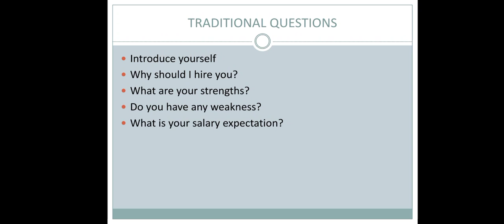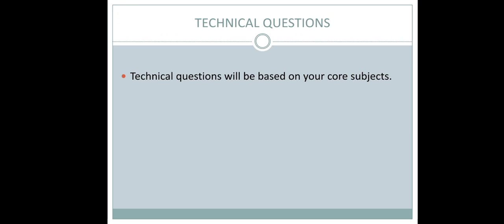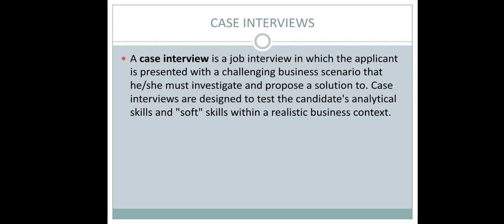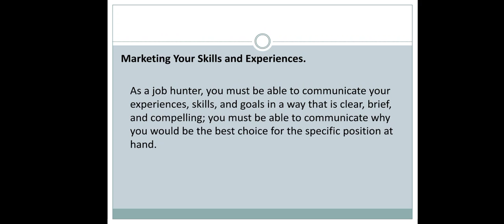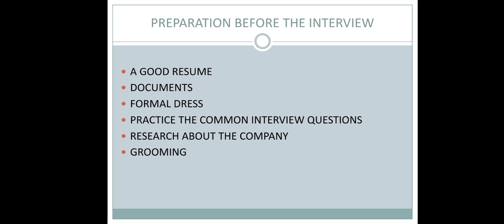INTERVIEW SKILLS PART 2 JAYASHREE DEKA